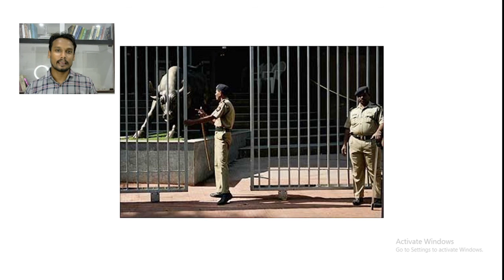Interesting Facts About BSE Building 2nd Gate